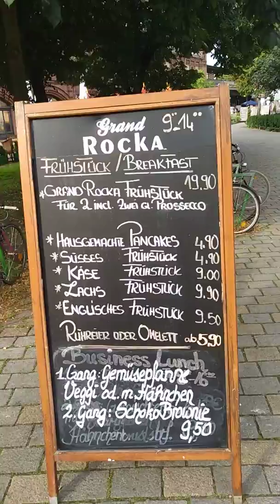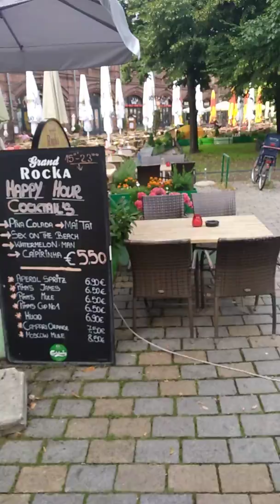Morgen - Station Hackescher Markt - Berlin, 18. Juli 2018